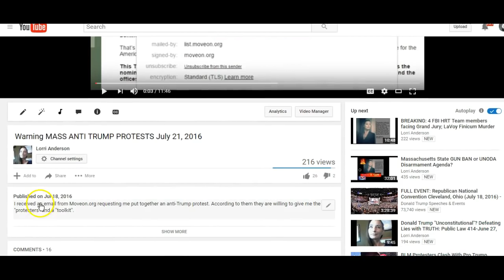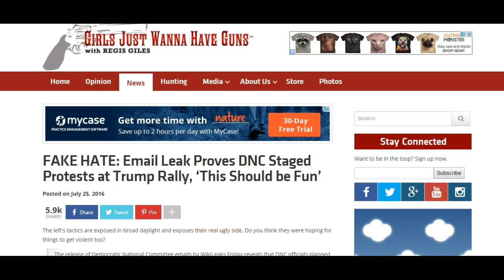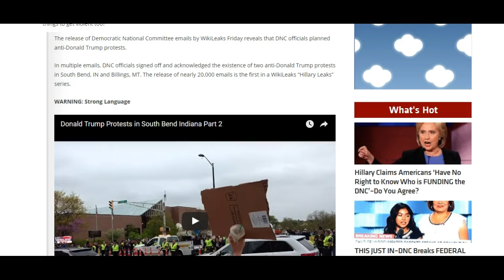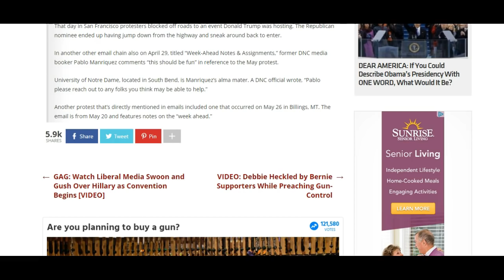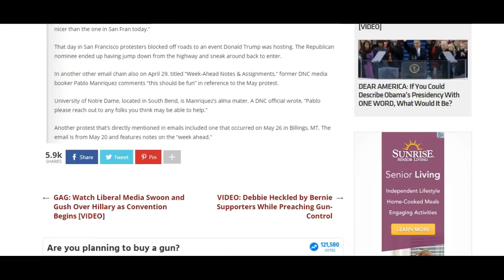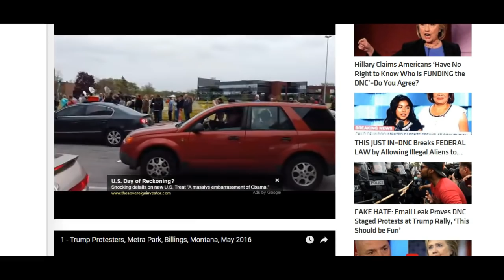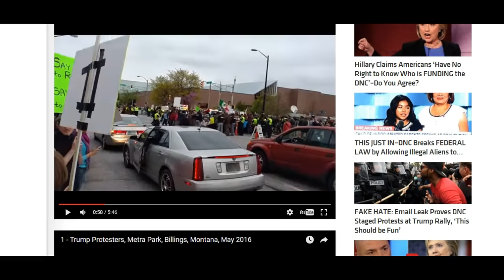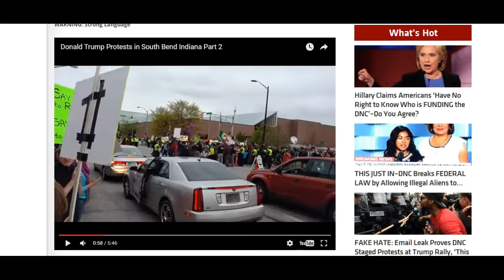Confirmed: FAKE HATE Proves DNC Staged Protests: Stop the Lawlessness with Truth. July 25, 2016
Fake Hate Email Leak Proves DNC Staged Protests at Trump Rally "this should be fun"